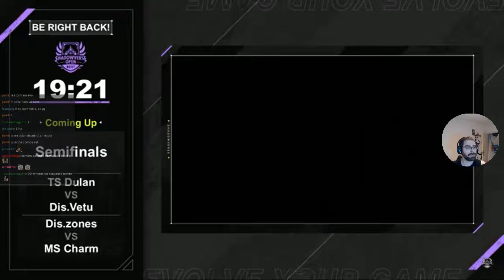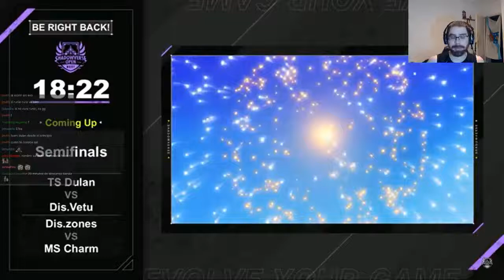Partido 4 (El de Sai) (Julio) | Shadowverse en Español